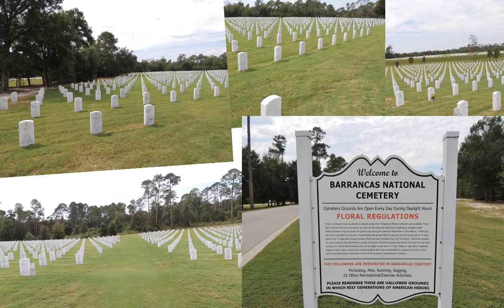Pensacola - Barrancas National Cemetery - Web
Rediscover Pensacola    with places like the  Barrancas National Cemetery and Nearby Places